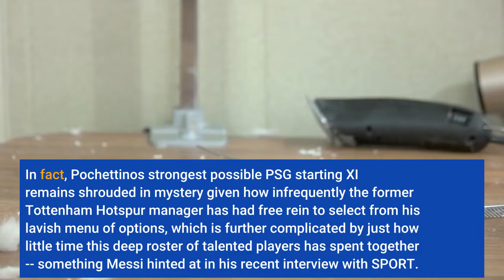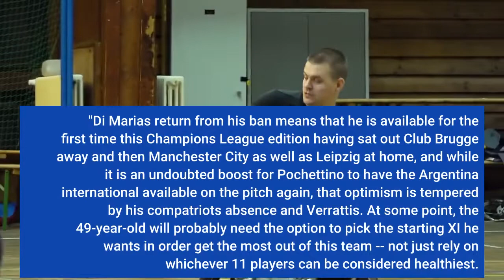Champions League Lionel Messi missing PSG's Leipzig trip highlights why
Paris Saint-Germain are away at RB Leipzig in UEFA Champions League Group A on Wednesday on Paramount+ and will once again boast a star-studded attack in Germany with Neymar, Kylian Mbappe and Angel Di Maria all available to head coach Mauricio Pochettino. However, there is a fairly important name missing from that list -- Lionel Messi is out with a hamstring and knee complaint. He's not alone either, with the influential Marco Verratti also sidelined which means that the French giants are once again unable to field what could be considered their strongest starting XI. In fact, Pochettino's strongest possible PSG starting XI remains shrouded in mystery given how infrequently the former Tottenham Hotspur manager has had free rein to select from his lavish menu of options, which is further complicated by just how little time this deep roster of talented players has spent together -- something Messi hinted at in his recent interview with SPORT. It's a sentiment some of his teammates share. "I have to get to know everyone, " said summer signing Gini Wijnaldum pre-match as he also struggles to bed in. "They are all new to me. I have not even played with everyone yet. We are adapting to a new coach and style of play. The coach wants us to rotate in our positions. I need to get used to that. For five years (with Liverpool), it was a bit easier. "Di Maria's return from his ban means that he is available for the first time this Champions League edition having sat out Club Brugge away and then Manchester City as well as Leipzig at home, and while it is an undoubted boost for Pochettino to have the Argentina international available on the pitch again, that optimism is tempered by his compatriot's absence and Verratti's. At some point, the 49-year-old will probably need the option to pick the starting XI he wants in order get the most out of this team -- not just rely on whichever 11 players can be considered healthiest. Craving even more coverage of the world's game? Listen below and follow ¡Qué Golazo! A Daily CBS Soccer Podcast where we take you beyond the pitch and around the globe for commentary, previews, recaps and more. Pochettino has only been able to align Messi, Neymar and Mbappe in Di Marias' absence against Brugge and City and although the latter fixture was a 2-0 home win with the legendary Argentine finally getting off the mark in Rouge et Bleu, the attack has been far from convincing thus far."As a coach, you want to improve, " said the Argentine tactician ahead of the game. "That is a phase we are currently in. Gini spoke about time to adapt to new teammates and staff. We are in the middle of that and satisfied with results. We have a project with ideas. We know how to develop them. I do not want to dwell further on how to build a team. We are working on it. The philosophy is clear, though.